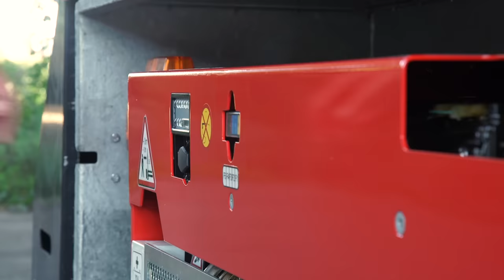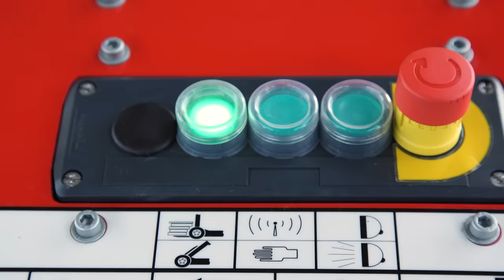PALFINGER Service - Truck Mounted Forklift BM Operator Video (English, deutsche Untertitel)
More flexibility through box mounting. Safe on the road, rapidly operational, reliable on the job and affordable to maintain.

Mehr Flexibilität durch Boxmontierung. Sicher auf der Straße, schnell einsatzbereit, zuverlässig im Job und kostensparend in der Wartung.